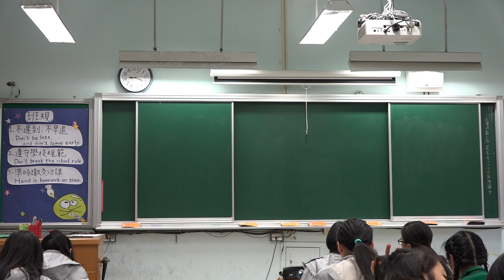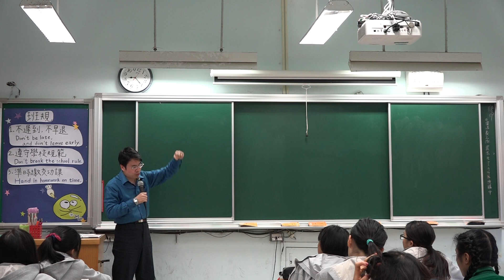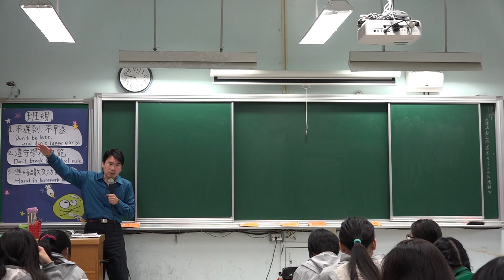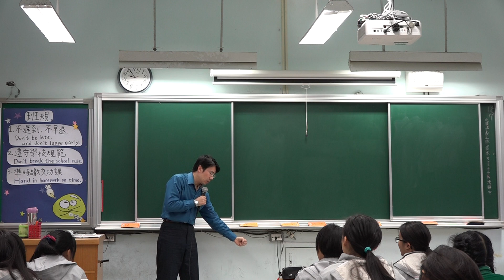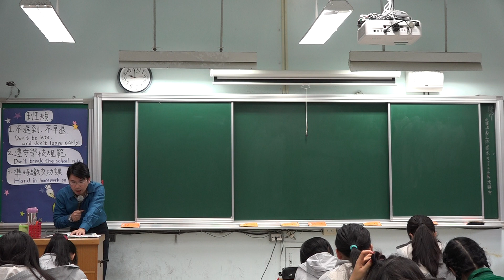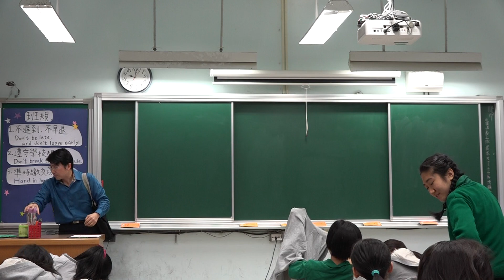【潘老師】108課綱-選修生物IV-生物多樣性演化生態-生態-99課綱-103課綱微調-基礎生物(下) 22 | 第六章 生物與環境 第三節 多樣的生態系 | 二溫 20180102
108課綱-選修生物IV-生物多樣性演化生態-生態-99課綱-103課綱微調-
海洋生態系   沼澤生態系

歡迎大家到我的個人頻道來，有更多影片在其中